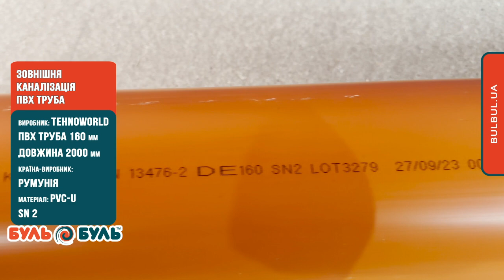Зовнішня каналізація ПВХ Труба 160 мм х 2000 мм SN 2 TehnoWorld Буль Буль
Код товару в магазині: 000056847
ПВХ Труба 160мм х 2000мм
Буль Буль | Наружная канализация
Основні технічні характеристики:
✅ Діаметр: 160 мм
✅ Довжина: 2000 мм
✅ Класс жорсткості: до SN 2
✅ Матеріал: PVC-U
✅ Колір: RAL 8023 (помаранчово-коричневий)
✅ Матеріал ущильнювача: EPDM

Також спіпрацюємо з будівельними організаціяма, монтажниками
ПДВ
Прорахунок

Звертаємо вашу увагу, що  TehnoWorl є по яккісним характеристикам в одній категорії з такими виробниками каналізаційних труб , як OSTENDORF (Остендорф) та Valrom (Валром) але більш цікавий по вартості

Основные технические характеристики:
✅ Диаметр: 160 мм
✅ Длина: 2000 мм
✅ Класс жесткости: до SN 2
✅ Материал: PVC-U
✅ Цвет: RAL 8023 (оранжево-коричневый)
✅ Материал уплотнителя: EPDM

Также сотрудничаем со строительными организациями, монтажниками
НДС
Просчет
Обращаем ваше внимание, что TehnoWorl является по качественным характеристикам в одной категории с такими производителями канализационных труб, как OSTENDORF (Остендорф) и Valrom (Валром), но более интересен по стоимости.

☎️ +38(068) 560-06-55